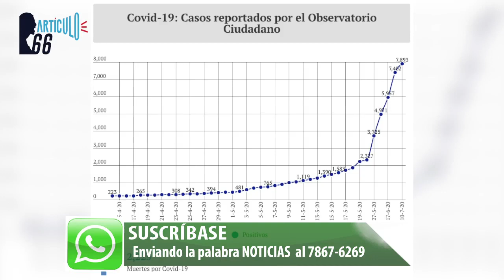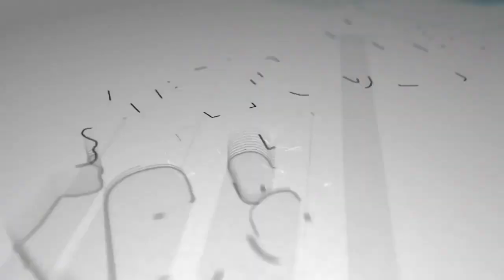Régimen de Ortega volverá a aglomerar a adultos mayores para entregarles sus pensiones de vejez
Aun cuando los ancianos están en mayor riesgo ante el COVID-19, el gobierno Ortega-Murillo sigue obligándolos a realizar enormes filas para recibir el pago de sus jubilaciones.